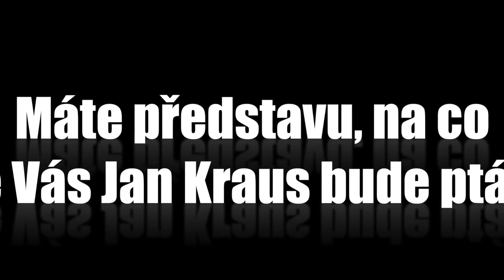Otázky - Pavel Francouz a Jiří Šlégr - Show Jana Krause 6. 5. 2015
Hosté: Hokejisté Jiří Šlégr a Pavel Francouz, herec, dabér a moderátor Otakar Brousek ml. a Blanka Milfaitová, žena, která vaří nejlepší marmelády na světě.

0:00 – Proč jste přijali pozvání do Show Jana Krause?
0:36 – Máte představu, na co se Vás Jan Kraus bude ptát?
1:02 – Měli byste otázku Vy na Jana Krause?
1:13 – Jak se cítíte? Těšíte se?